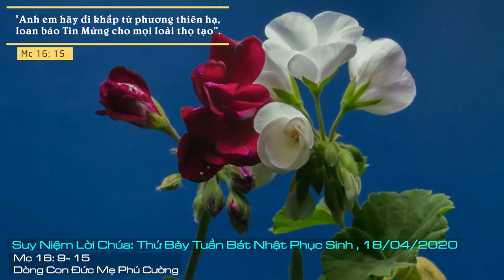Suy Niệm Lời Chúa: Thứ Bảy Tuần Bát Nhật Phục Sinh, 18/04/2020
Thứ Bảy Tuần Bát Nhật Phục Sinh: Xin cho mỗi người chúng con luôn biết hăng say loan báo Tin Mừng Chúa bằng cuộc sống ngay chính và yêu thương, để qua dấu chỉ “yêu như Chúa yêu”, nhiều người sẽ nhận biết Chúa.
Tạ ơn Chúa vì sự phục sinh. Tạ ơn Chúa vì đã sai các tông đồ đi loan báo tin vui phục sinh. Tạ ơn các người môn đệ của Chúa đã can đảm ra đi loan báo và dùng cả mạng sống mình để minh chứng cho sứ điệp Tin Mừng, nhờ vậy mà nhân loại hôm nay có một cuộc sống hạnh phúc. Nhân loại hôm nay có một cuộc sống yêu thương trong tình huynh đệ của người con Chúa.
Dân số thế giới ngày nay đã đạt đến trên 7,7 tỷ người, nhưng số người nhận biết Đức Giêsu Phục Sinh là Cứu Chúa chỉ khoảng 1/3. Là những người con của Chúa, Chúa luôn mời gọi chúng ta tiếp tục sứ vụ làm lan tỏa Tin Mừng phục sinh cho anh chị em chưa biết Chúa. Đây là một nhiệm vụ quan trọng và khẩn thiết. Do đó, Giáo Hội luôn thiết tha gọi mời chúng ta hãy thực thi lời mời rao giảng Tin Mừng của Chúa cho mọi người bằng cuộc sống chứng tá cho Tin Mừng qua việc sống yêu thương và nâng đỡ nhau.
Lạy Chúa, xin cho mỗi người chúng con luôn biết hăng say loan báo Tin Mừng Chúa bằng cuộc sống ngay chính và yêu thương, để qua dấu chỉ “yêu như Chúa yêu”, nhiều người sẽ nhận biết Chúa. Amen.